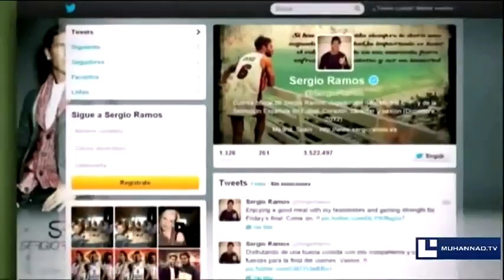تقرير مترجم : ماذبة غداء أم مؤامرة ضد مورينهو ؟